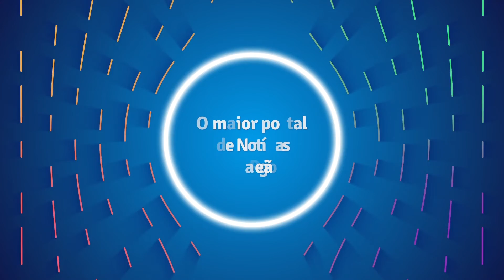Vereador André Egydio fala sobre aquisição do Castramóvel pela prefeitura de Taboão da Serra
Castramóvel